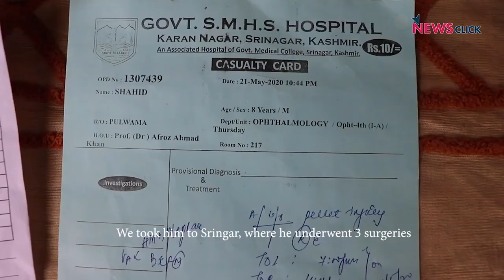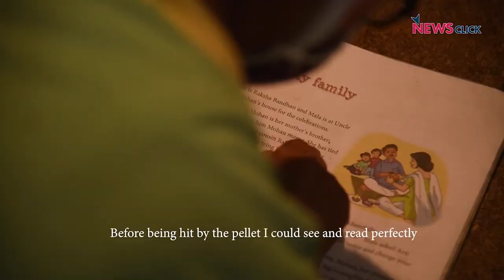Dispatches from India: Two years since abrogation of Article 370 in Kashmir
In this episode, we take a look at the situation in Jammu and Kashmir two years after constitutional changes that took away the State's autonomy and bifurcated it. We also look at the state of pellet gun victims in the State. In other stories, we take a look at the impact of the Pegasus revelations in India and the plight of power loom workers in the State of Tamil Nadu.